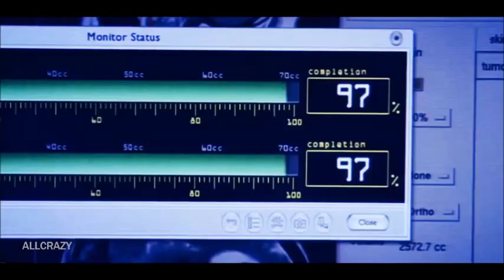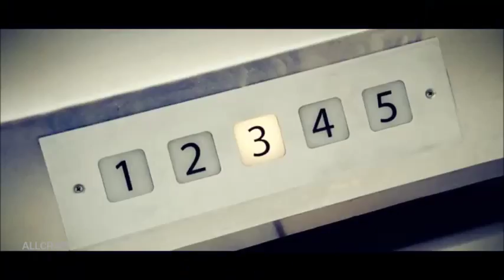Grey's Anatomy - Holes in the sky